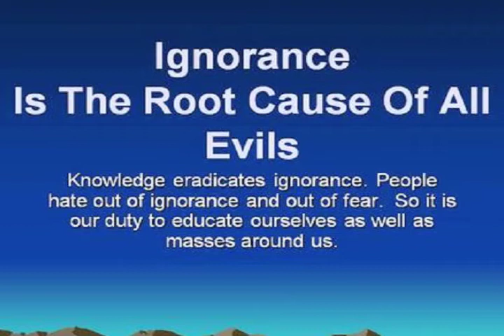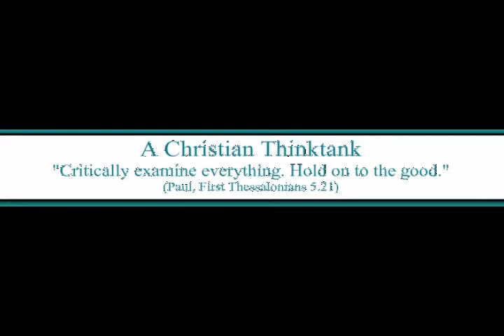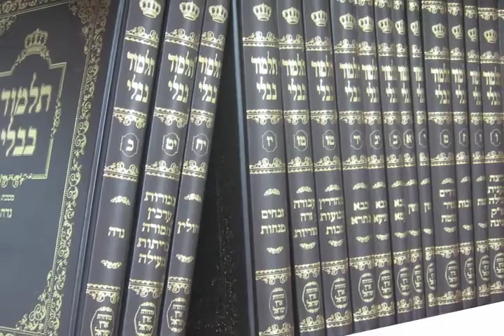The (Original) Purpose of this channel